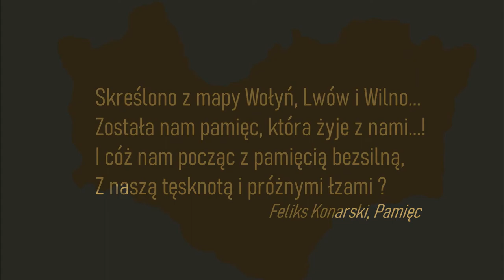PN 5 Świat 28 OK INT rzeź wołyńska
rzeź wołyńska